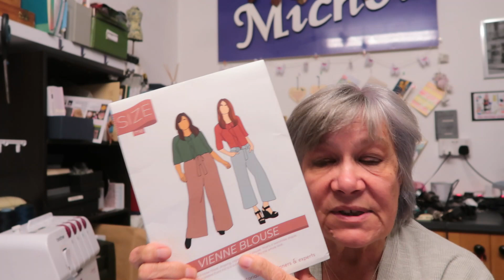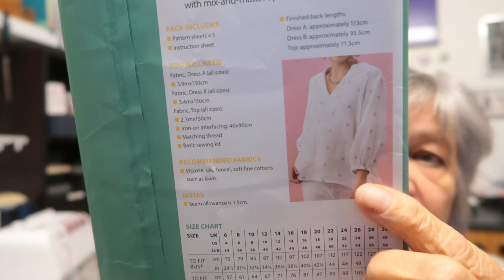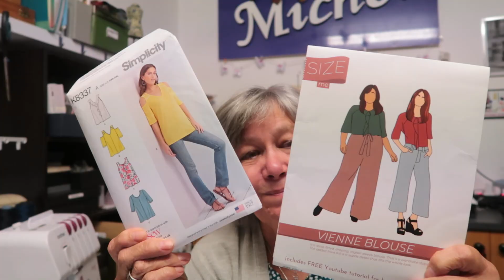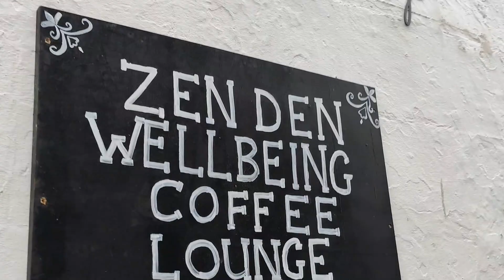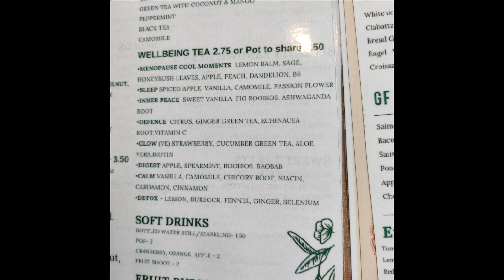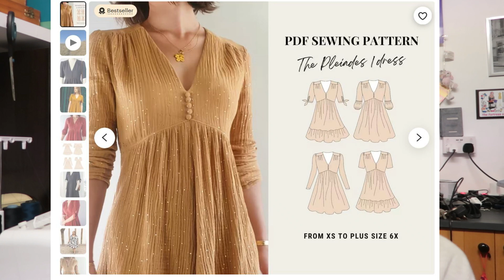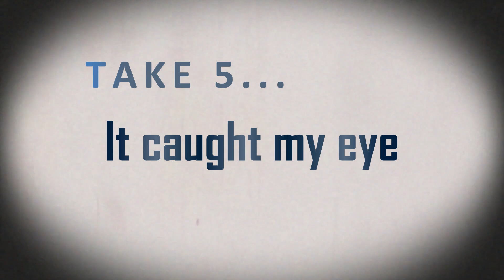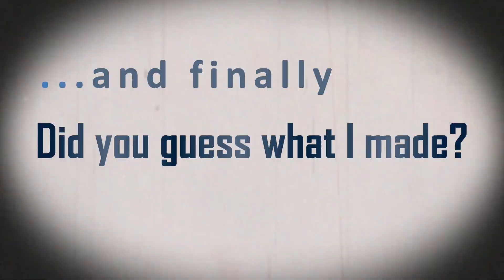🧵An easy sewing make, input from 2 viewers and it's His Lordship's Birthday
Micheline

and of course by email